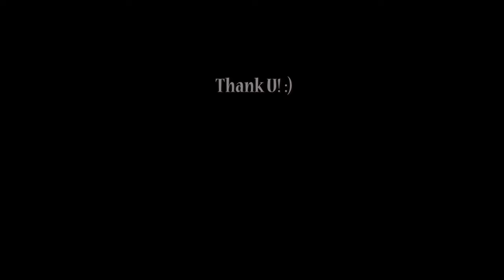Interstellar Main Theme (by Hans Zimmer) - guitar *interpretation*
Hans Zimmer potrafi w muzykę, a motyw z Interstellar jest fenomenalny. Dlatego od razu poskreślam, że to moja prosta INTERPRETACJA oparta na tym motywie i nie ma sensu skupiać się na porównaniach ;)

Hans Zimmer is brilliant and the Interstellar theme is phenomenal. That's why at first I want to emphasize that this is my simple INTERPRETATION based on this theme and there is no point in focusing on comparisons ;)